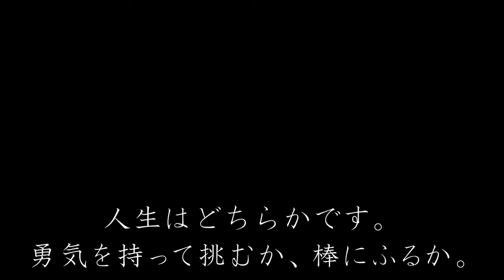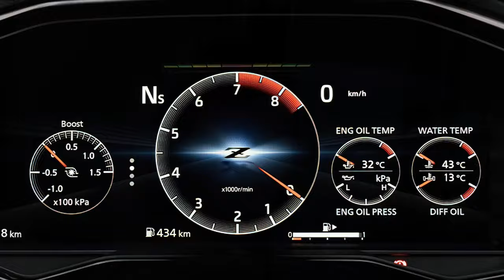駆け抜ける､吉岡里帆 Z：Riho YOSHIOKA よしおか りほ グラビア＋Nissan FAIRLADY Z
里帆には、黄色いＺが良く似合う。
‹引用させていただいた名言›
◆どの道を行くかは、あなたがどこに行きたいかによります。（ルイス・キャロル）
◆人生はどちらかです。勇気をもって挑むか、棒にふるか。（ヘレン・ケラー）
◆他の誰かではなく、自分自身の最高を目指せ！（ジュディー・ガーランド）
◆あなたの話は信じてもらえないかもしれない。でも、あなたの行いは、誰もが信じるでしょう。（ルイス・キャロル）
◆多くのことをなす近道は、一度にひとつのことだけすることだ。（モーツァルト）
◆より良い道は、常に存在している。（エジソン）
◆世界ではなく、自分自身を征服せよ。（ルネ・デカルト）
shimtoneさん。日産自動車さん。吉岡里帆さん。そして関係者の皆さま・・ありがとうございます。